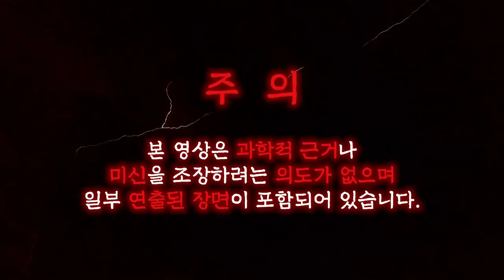[ENG SUB] 곡성 뺨치는 미끼! 모두 현혹되지 않게 조심하세요..!!